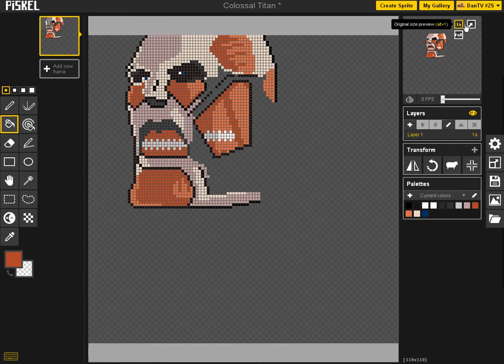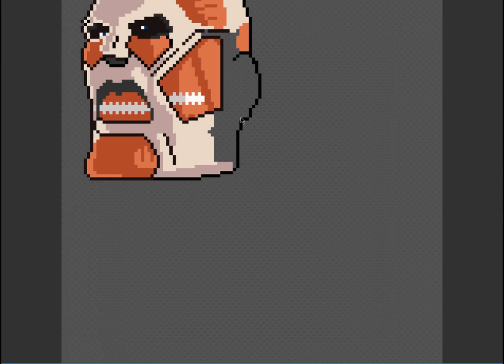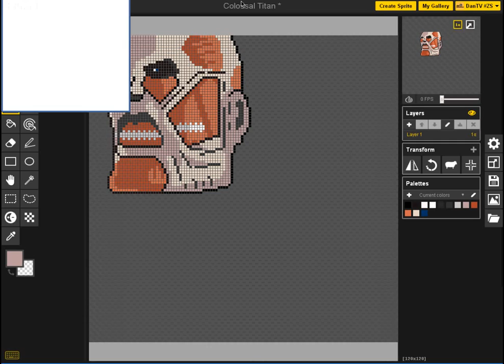Attack on Titan | Colossal Titan Speedpaint with mouse! [pixel art] (part 1)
Pixel art Colossal Titan is here ! Finally, it took me 4 month to do this ! Well, it's because I just do this as a hobby... Anyway, it's just the part 1 !